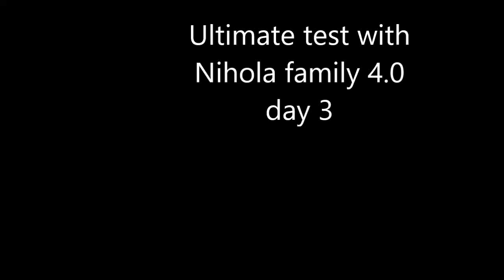Nihola family4 utimate test 09112017 Holopainen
Kaksi bullmastiffia, maasto-olosuhteet, ja minä. Koitan tehdä paremman videon kun en jännitä näin paljoa enskerralla.